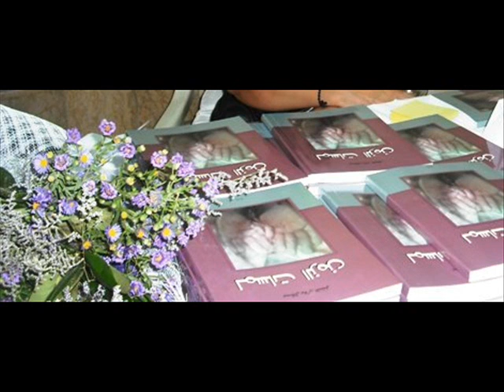قصيدة للشاعرة بسكال بلان التشار .... القاء د نبيل طنوس.....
.قصيدة "ان متّ يا قلبي" من كتابي الصادر مؤخرا "لمسات الزمن".